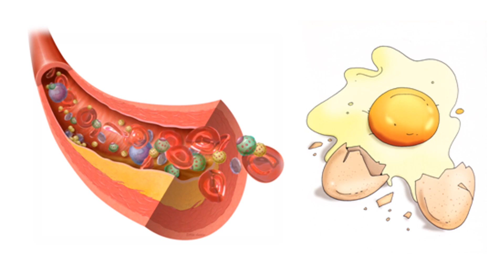COLESTEROL Y TRIGLICÉRIDOS CON GERARDO MEDINA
Los triglicéridos son una medición importante de la salud del corazón. A continuación, te explicamos por qué los triglicéridos son importantes y qué hacer si están demasiado altos.